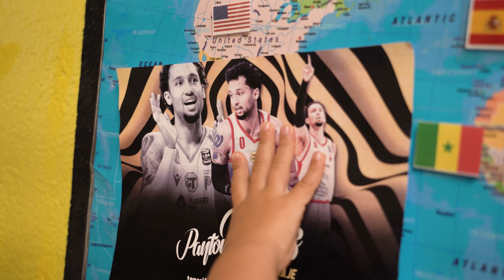👀 Darey se ha colado en nuestras oficinas y ha descubierto algo...